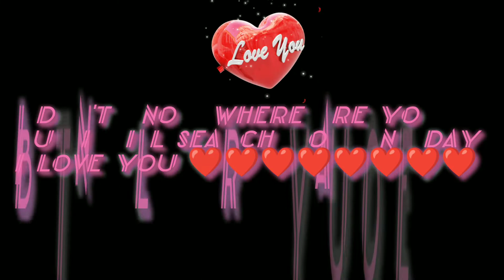TUM MILE TO LAMHE THAM GYE SONG ||MONTAGE VEDIO